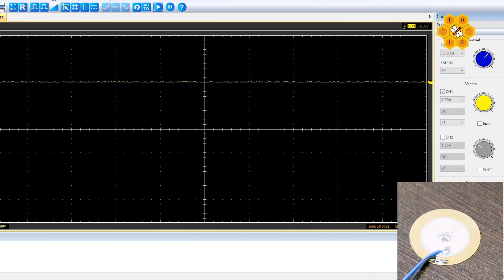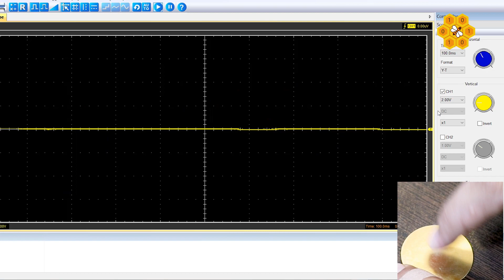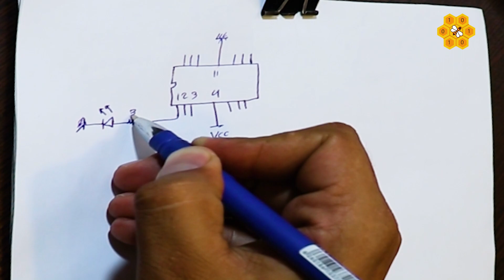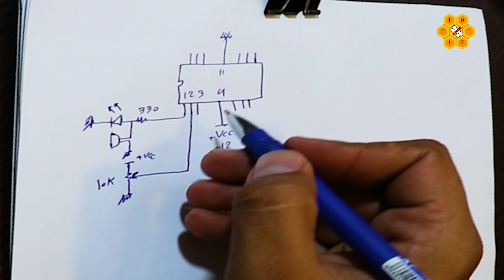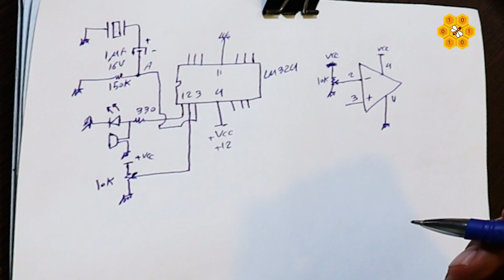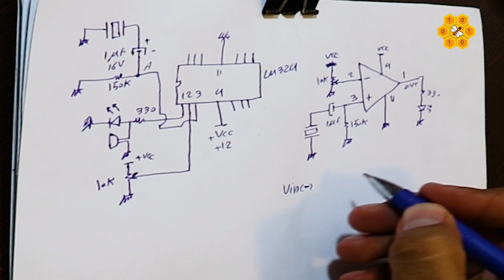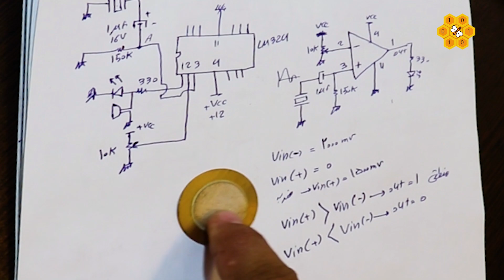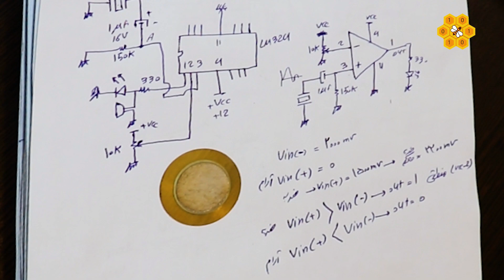برقی که پیزو تولید میکنه DC هست یا AC؟ 🤔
یکی از قطعات جالب در الکترونیک پیزو هست که دو کاربره هست.
یعنی با پیزو شما میتونید یک موزیکال رو پخش کنید و با جریان خیلی کم صدای عالی داشته باشین که یکی ویدیو در این مورد ساختم که میتونید از لینک پایین استفاده کنید.

کار دوم که بنظرم خیلی باحال تره و میشه خیلی دستگاه های جالب باهاش ساخت تولید برق متناوب هست
سیگنالی که تولید میشه بر اثر فشاری هست که به اون وارد میکنیم و نسبت به میزان فشار و ضربه ، دامنه خروجی ولتاژ تولید شده خیلی متفاوت هست
توی ویدیو ابتدا با یکی ال ای دی تست زدم و‌بعد توسط اسیلوسکوپ خروجی پیزو رو میبینیم و در نهایت با آی سی
LM324
یک مدار ساده و جمع و جور برای تشیخص میزان فشار وارد شده به پیزو رو ساختیم.

آپ امپ تو‌ مد مقایسه کننده هست که هم توی این ویدیو و توی ویدیویی که لینکش پایین میذارم این حالت رو‌ساده توضیح دادم

لذت ببرید از الکترونیک 😊😘